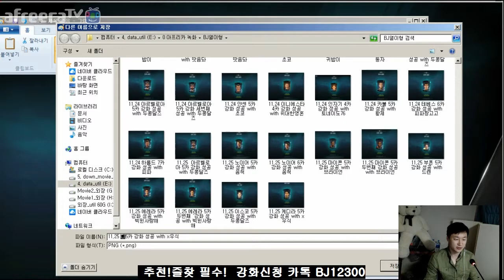피파3 열이형!! 디마리아 4카 강화 성공 with 피파 피파온라인3/fifaonline3